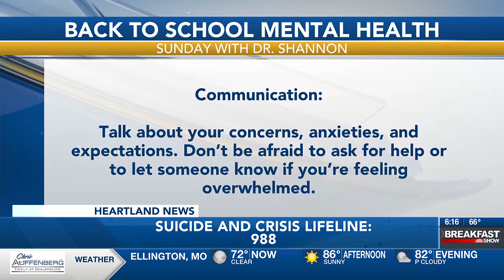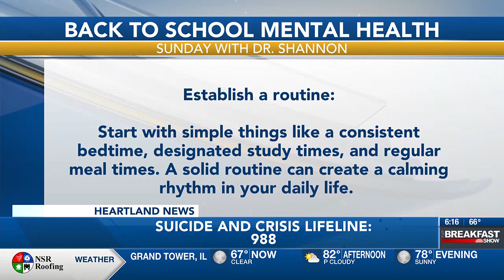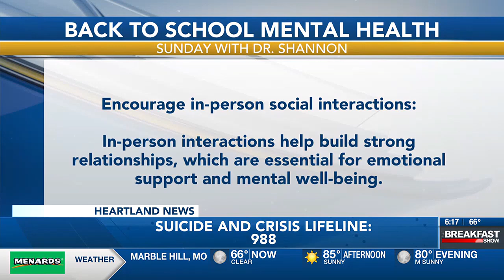Sunday with Dr. Shannon 8/18